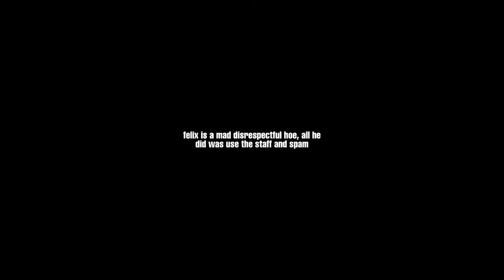Felix is mad disrespectful || Injustice God's among us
Nah Felix is gonna have to square up on Tamagaki